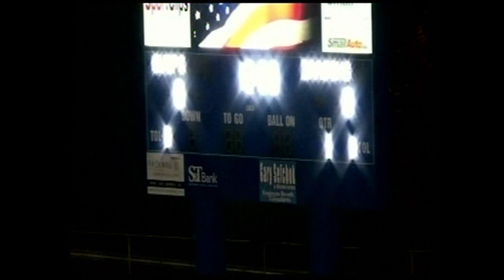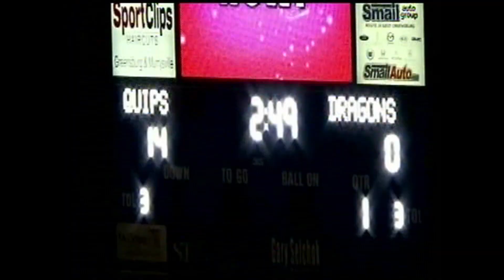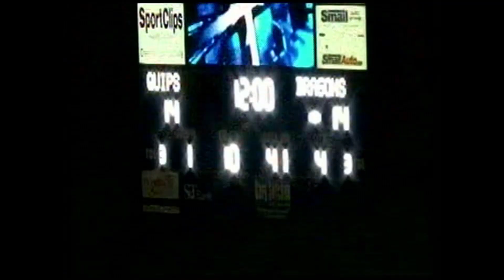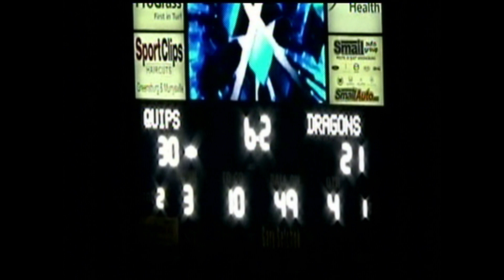central football vs aliquippa 2015 playoff